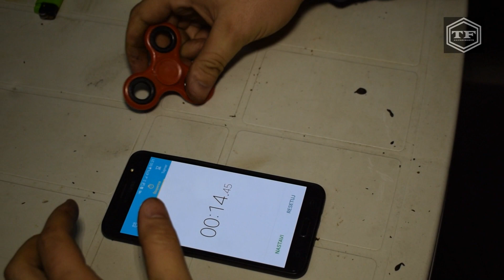FIDGET SPINNER - TEST OKRETANJA SA ULJEM I BEZ ULJA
Posetite nasu facebook stranicu, instagram, drugi i treci kanal, hvala! ;) :D

Video je objavljen sa: 175.820 subskrajbera.